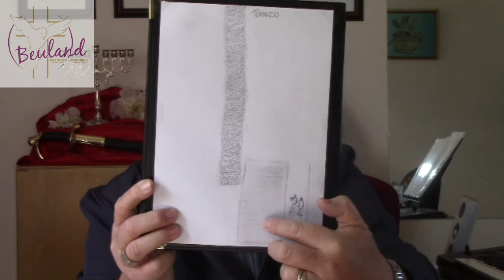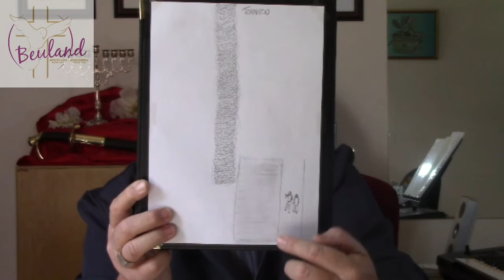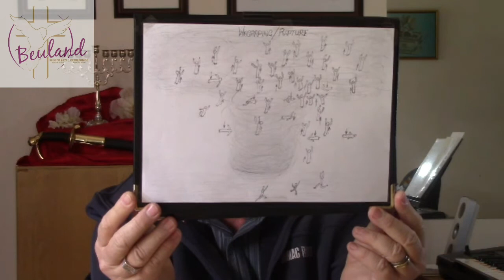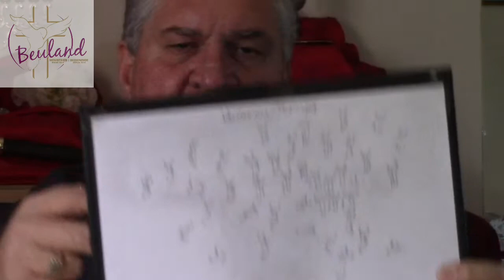Wees voorbereid 24 Mei 2020 Pastoor Hercules Erasmus